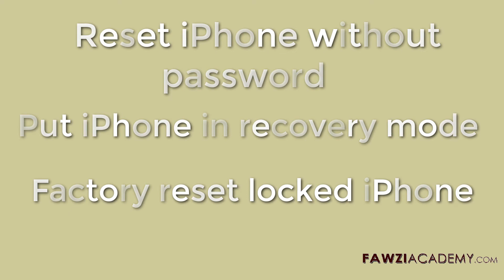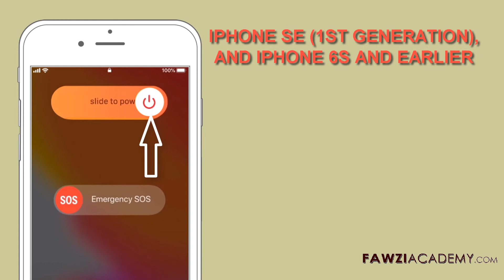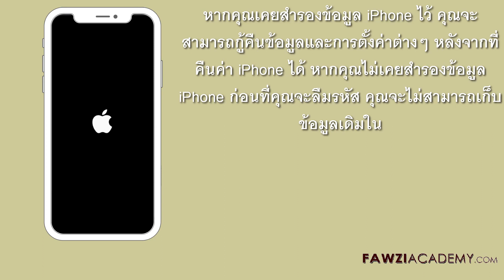(TH) วิธี รีเซ็ต ปลด ล็อค ไอ โฟน - โรงงาน รีเซ็ต iPhone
all information from
ดูและเรียนรู้ , รีเซ็ต ไอ โฟน ข้อมูล จะ หาย ไหม , ปลด ล็อค ไอ โฟน , รีเซ็ต iphone , คืน ค่า โรงงาน iphone , กู้คืน iPhone ของคุณ